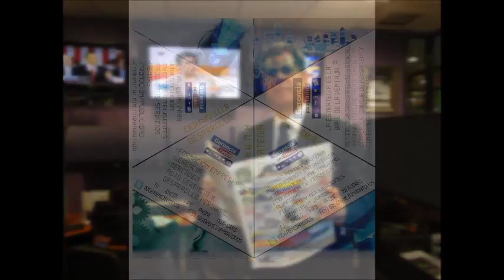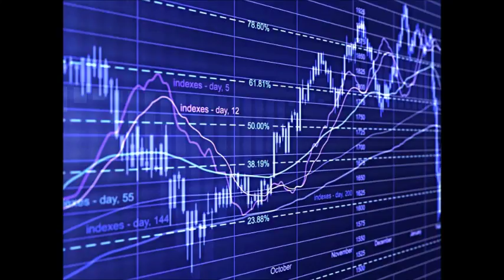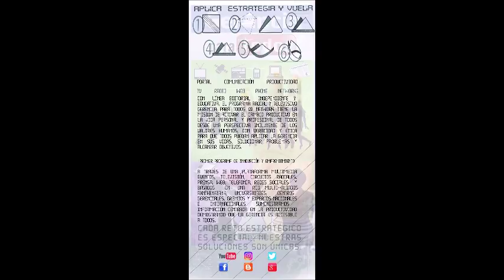GERENCIA 360 MICRO-GENERICO-G-P-T-N-6